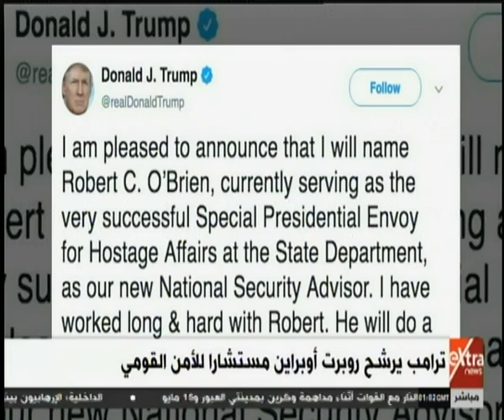موجز الأخبار | ترامب يرشح روبرت أوبراين مستشارا للأمن القومي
موجز الأخبار | ترامب يرشح روبرت أوبراين مستشارا للأمن القومي   |19 سبتمبر 2019